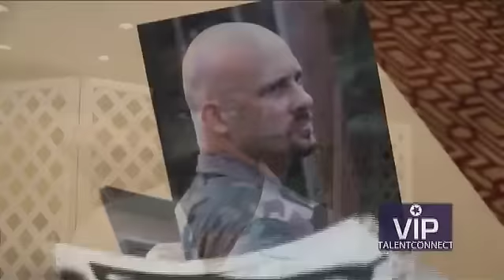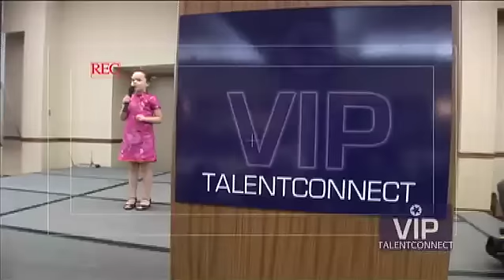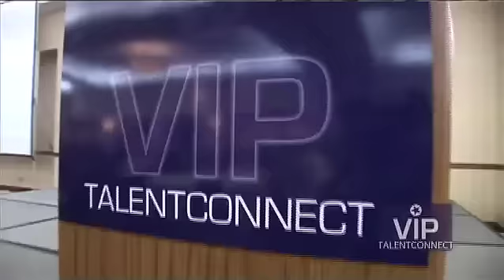Vip Talent Connect Awards top Artist with Contract!!!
What really happens at a VIP Talent Connect event, people connect! See the friends and family of VIP Video information about VIP Talent Connect